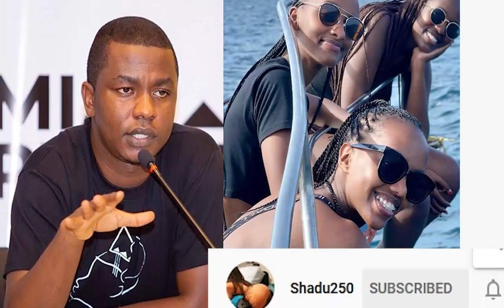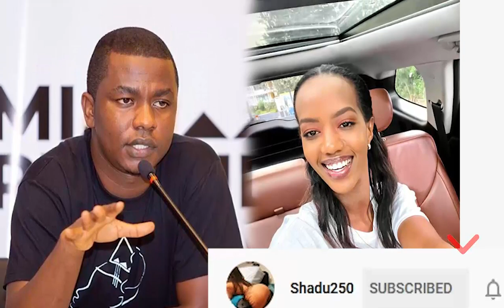Ngiyi inkuru ibabaje kuri Miss Iradukunda Elsa😭| ya Audio ko yasambanaga na Princekid😭| ibibaye bit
Ngiyi inkuru ibabaje kuri Miss Iradukunda Elsa😭| ibyo gusambana na PrinceKid😭| ya Audio iteje ibibazo😭| ibibaye biteye agahinda😭